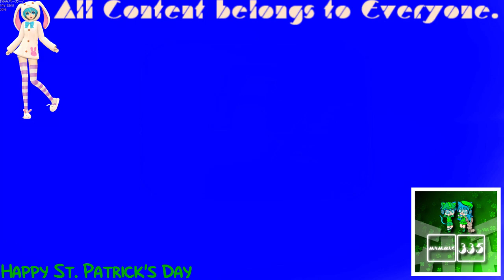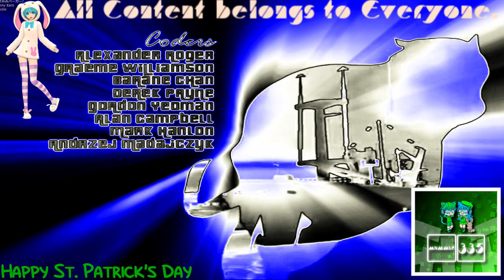(REQUESTED) GTA Vice City Opening Intro in BluePower